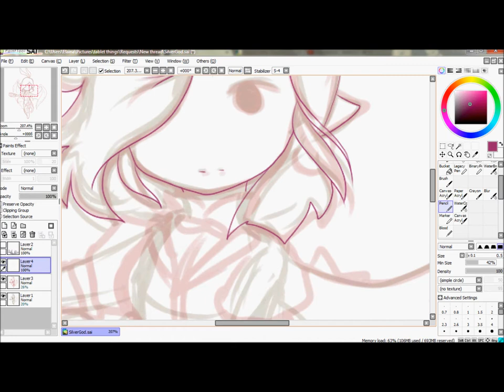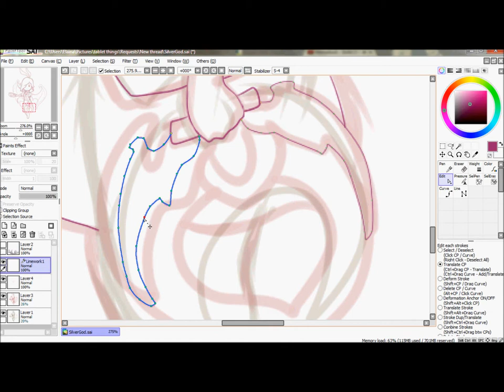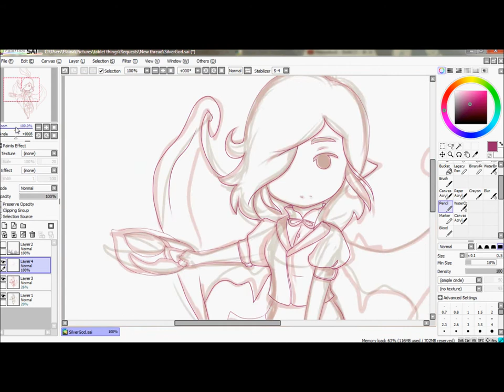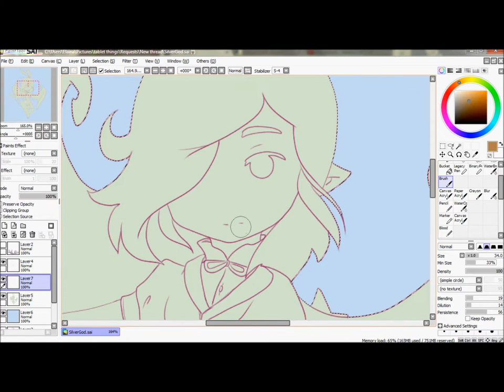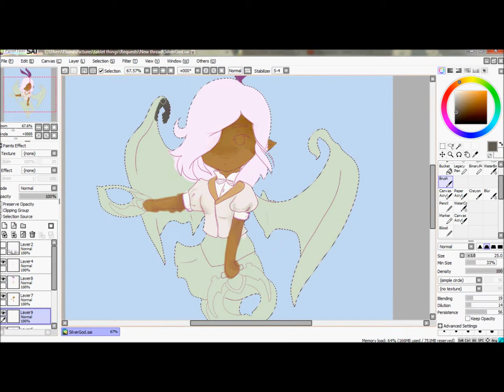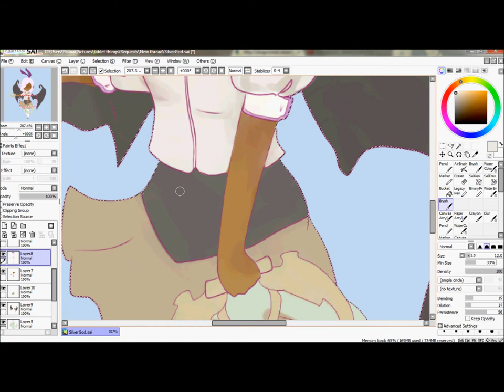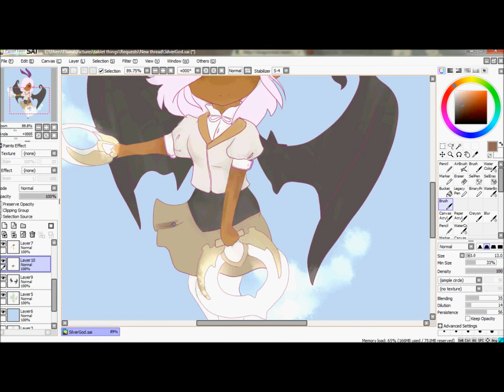Dragon Nest Speedpaint - Kali Chibi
A request from S1LvErGoD on the Dragon Nest forums.  I'll update with the music tomorrow.